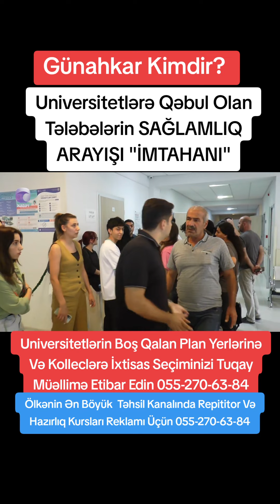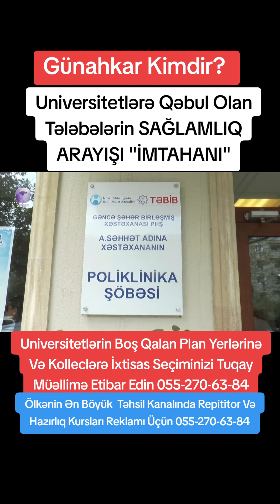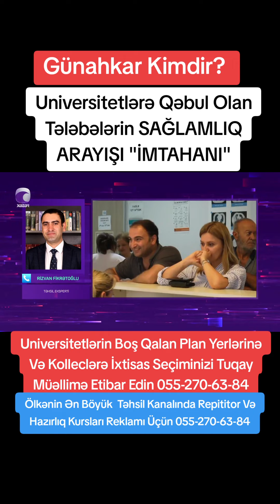Universitetlərə Qəbul Olan Tələbələrin SAĞLAMLIQ ARAYIŞI "İMTAHANI"